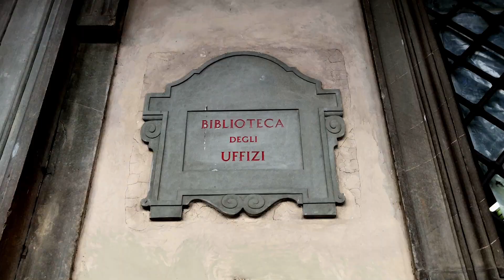Dante, la visione dell'arte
Le Gallerie degli Uffizi portano il Sommo Poeta a Forlì per una grande mostra nel 700nario della morte